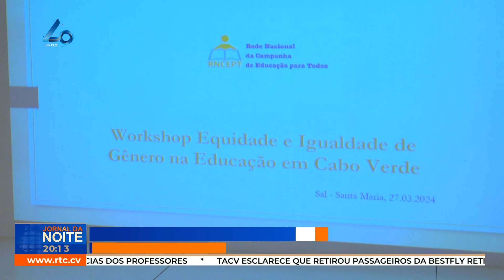Cabo Verde tem boa legislação e igualdade de género em alguns setores, mas a prática é diferente